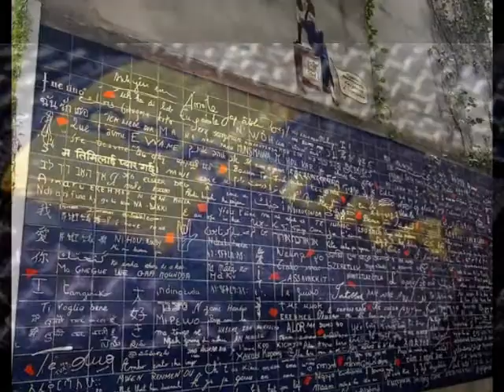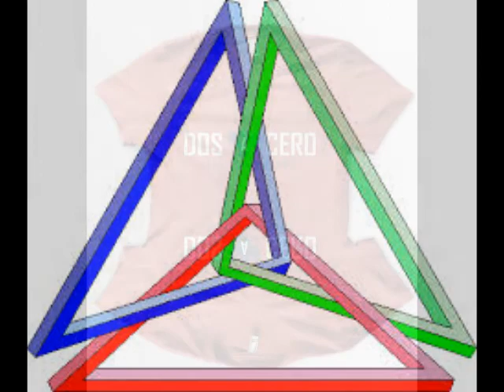Cuentos de princesas